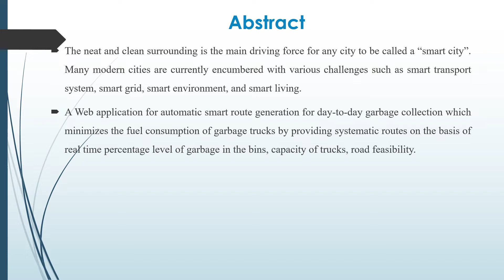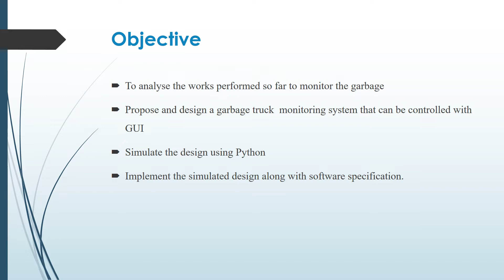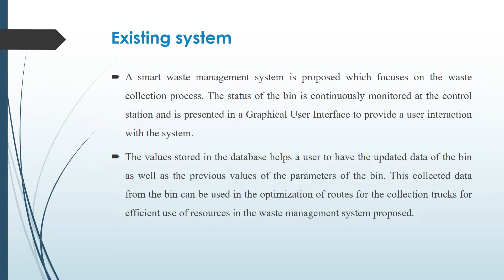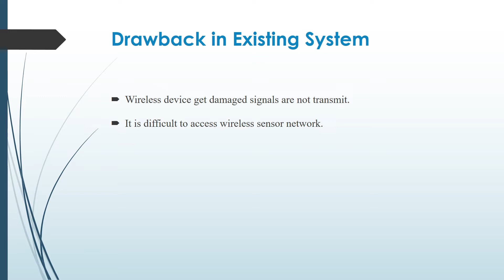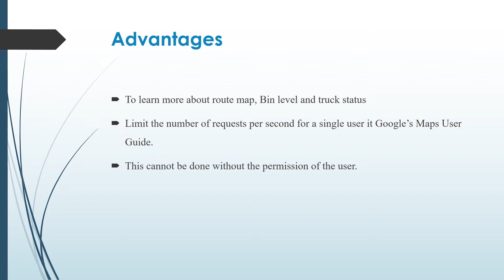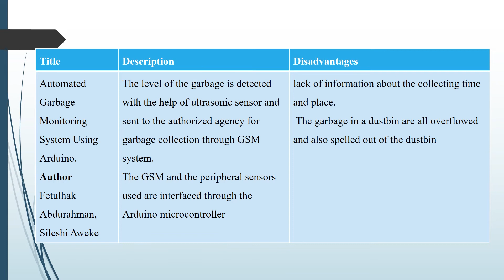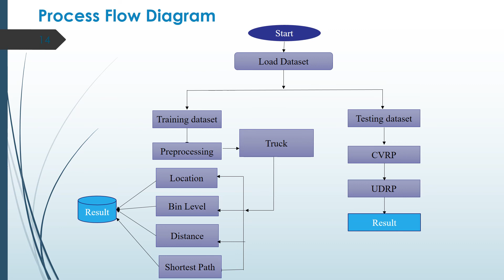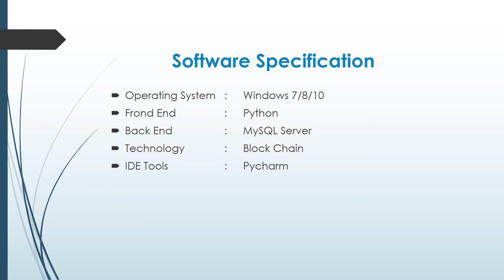Garbage Truck Monitoring System